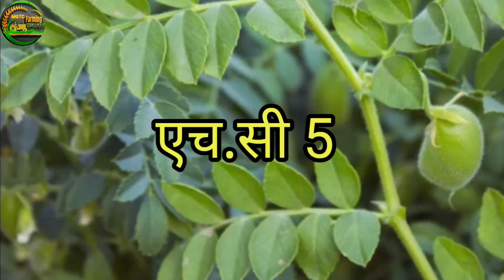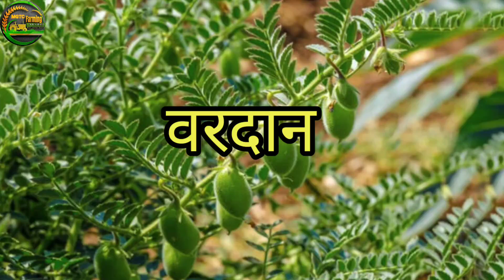भारत मे चने की सबसे ज्यादा उत्पादन देने वाली टॉप 5 वैरायटी । Chane ki best variety । Chane ki kheti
भारत मे चने की सबसे ज्यादा उपज देने वाली टॉप 5 वैरायटी । Chane ki best variety । Chane ki kheti
chane ki best variety,
chane ki kheti kaise kare,
chana ki kheti,
चने की सबसे ज्यादा पैदावार देने वाली वैरायटी,
chana ki kheti kaise kare,chane ki top variety,
चने की खेती,
kabuli chana ki kheti,
chane ki kheti kaise karen,
chane ki variety,dollar chana ki kheti,
चने की टॉप 10 वैरायटी,
चने की सबसे अच्छी वैरायटी 2023,
kabuli chane ki kheti,
chane ki best variety 2022,
chana ki variety,chana kheti,
chane ki top 5 variety,
chana ni khetibhartiya kisan
bhartiya kisan
chane ki kheti
chana ki kheti
chana ki kheti kaise kare
chana kheti
chana farming
chana seeds
phule vikram chana
rvg 204 chana variety in hindi
rvg 204 chana
gng 1958 gram variety
vishal chana
dollar chana ki kheti
bengal gram
gram crop
harbara lagwad
chana ni kheti
daftari 21
chane ki fasal
chana variety
ચણા ની ખેતી